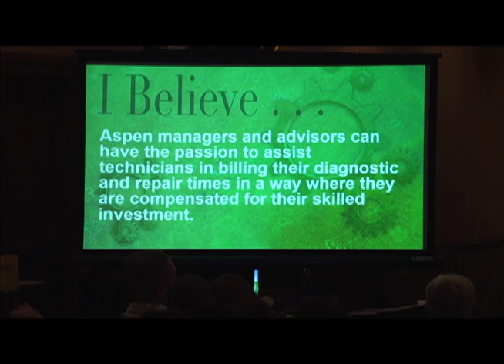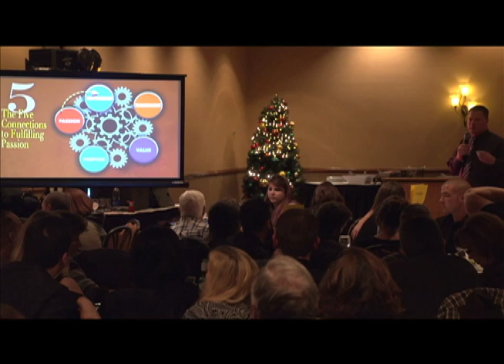Greg Bunch - Finding your passion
Greg Bunch, owner of Aspen Auto Clinic speaks about finding your passion and truly using your gifts to benefit the community.